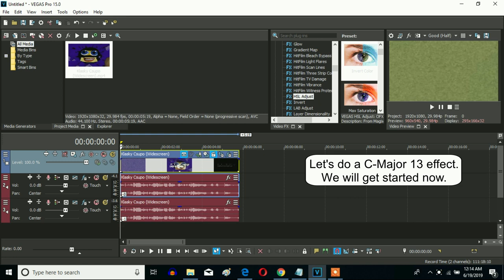How To Make C-Major 13 On Sony Vegas Pro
Let's learn how to make C-Major 13 on Vegas Pro.